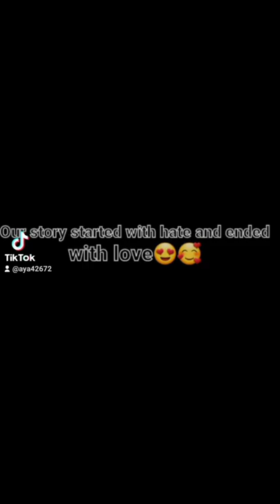Snow tiger family sim online kavasaki